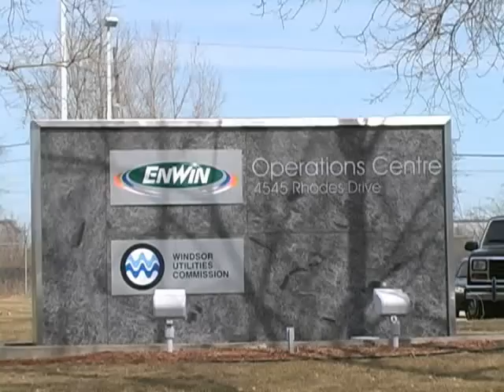UnionGas with 360 Energy and EnWin.wmv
Sarah Van Der Paelt, Director of Commercial Industrial Sales and Marketing at Union Gas discusses how Union Gas benefited from working with 360 Energy Inc. and EnWin Utilities.  Van Der Paelt also discusses how the partnerships created an opportunity to provide customers with a holistic approach to energy management.